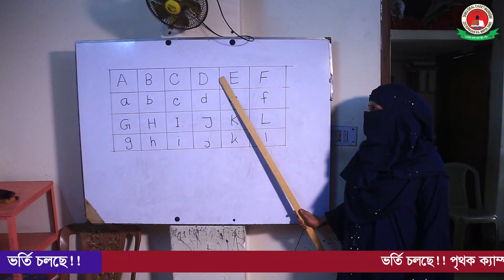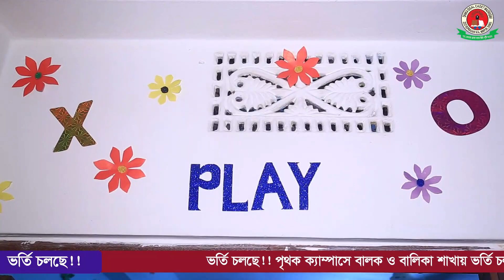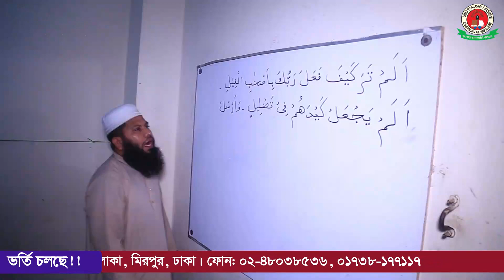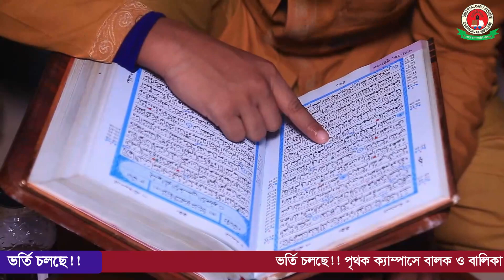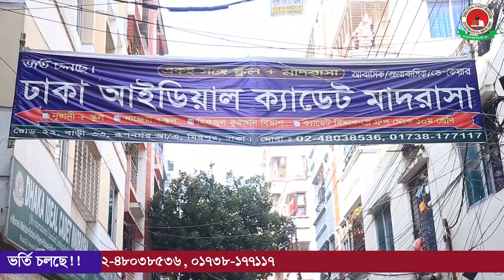Dhaka Ideal Cadet Madrasha-2 @ ADMISSION GOING ON 2023 ভর্তি চলছে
উস্তাজুল হুফফাজ ক্বারী আব্দুল হক সাহেব এর মাধ্যমে আম পারা সবক, আল কোরআন শরীফ এর সবক ও পাগড়ি প্রদান ২০২২

## বালক শাখা ##
রোড-২২, বাড়ি-৩৩, রূপনগর আবাসিক এলাকা, মিরপুর, ঢাকা

## বালিকা শাখা ##
রোড-২২, বাড়ি-৩৭, রূপনগর আবাসিক এলাকা, মিরপুর, ঢাকা
ফোন: 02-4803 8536, মোবাইল: 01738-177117

 ঢাকা আইডিয়াল ক্যাডেট মাদরাসা এর বিশেষত্ব

## বালক/বালিকা উভয় ক্যাম্পাস সম্পূর্ণ শীতাতপ নিয়ন্ত্রিত।
## আমাদের শিক্ষামান উন্নয়ন ও সকল শিক্ষার্থীদের নিরাপত্তার বিশেষ স্বার্থে সিসি ক্যামেরা দ্বারা পুরো প্রতিষ্ঠান সার্বক্ষনিক মনিটরিং করা হয়।
## মাদরাসা ও বিশ্ববিদ্যালয়ের সর্বোচ্চ ডিগ্রীধারী বিষয় ভিত্তিক দক্ষ ও অভিজ্ঞ শিক্ষক মন্ডলী দ্বারা পাঠদান।
## দেশবরেণ্য আলেমে দ্বীন ও শিক্ষাবীদদের সার্বিক তত্ত্বাবধান।
## আমাদের সমমানের শীর্ষ ক্যাডেট মাদরাসাসমূহের তুলনায় খরচ অনেক কম।
## নিরিবিলি মনোরম পরিবেশ ও উন্নত আবাসিক ব্যবস্থা্
## সার্বক্ষনিক বিদ্যুৎ ব্যবস্থা।
## প্রতিটি ছাত্র থেকে দৈনন্দিনপাঠ আদায়ের ব্যবস্থা।
## দৈনিক কার্যাবলী রুটিন অনুযায়ী সম্পাদন।
## ইসলামী বাস্তব জ্ঞানদান ও তার লালনে সার্বক্ষনিক গাইড।
## সুযোগ্য , কর্মঠ ও শিক্ষানুরাগী একঝাঁক তরুণ শিক্ষক দ্বারা পরিচালিত।
## মেধাবী ও গরীব ছাত্রদের ক্ষেত্রে আরো বিশেষ ছাড়।
## ফ্রিজ, ফিল্টার সমৃদ্ধ উন্নত ডাইনিং ।
## থিউরি ও প্রাক্টিক্যাল জ্ঞানের সমন্বয় সাধন।
##  সরকারী বোর্ড পরীক্ষা বাধ্যতামূলক ও ভাল রেজাল্টের জন্য বিশেষ তত্ত্বাবধান।
## ব্যস্ত ও প্রবাসী অভিভাবকদের সন্তানদের দায়িত্ব গ্রহন।
## ছাত্রদের পড়ালেখা, আকিদা—বিশ্বাস ও আমল—আখলাক পরিশুদ্ধ রাখার জন্য আবাসিক শিক্ষক দ্বারা সার্বক্ষণিক তত্বাবধান।
## ছাত্রদের মেধা অনুযায়ী যে কোনো বিষয়ে উচ্চতর শিক্ষা অর্জনের পথ সুগম করা।
## প্রতিটি ক্লাশেই রয়েছে সিলেবাস ভিত্তিক কম্পিউটার শিক্ষা।
## ছাত্রদের তাৎক্ষণিক চিকিৎসার ব্যবস্থা।
## ক্যাডেট সিস্টেমে পরিচালিত।
## ছাত্রদের অগ্রগতি মূল্যায়নে ছাত্র—শিক্ষক—অভিভাবক সমন্বয়ে কাউন্সিলিং করা হয়।
## ইসলামিক ও আধুনিক শিক্ষার সমন্বয়ে শিক্ষা ব্যবস্থা।

@@ শ্রেণী বিভাগ
## মাদরাসা বিভাগ: প্লে গ্রুপ থেকে এস.এস.সি (দাখিল) পর্যন্ত + কাফিয়া কুদুরী।
## নূরানী+স্কুল, নাজেরায়ে কুরআন+স্কুল, হিফজুল কুরআন+স্কুল, স্বতন্ত্র হিফজুল কুরআন